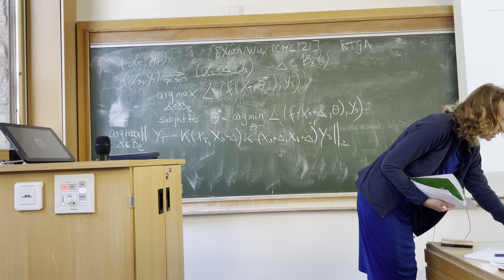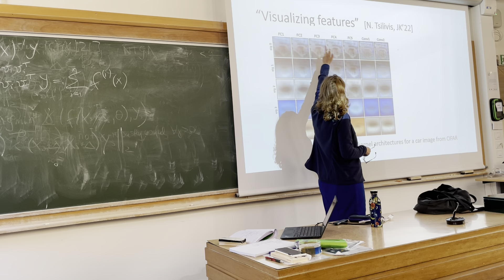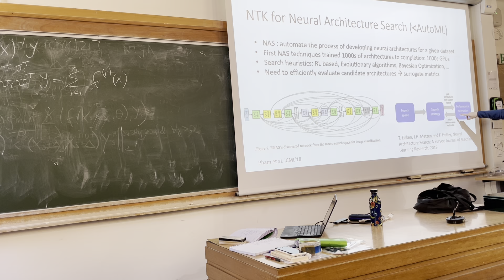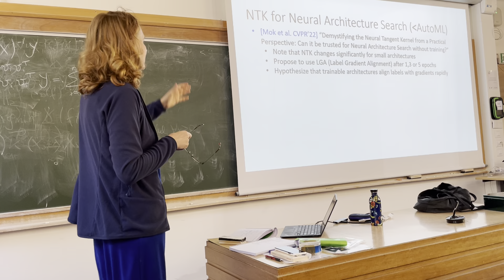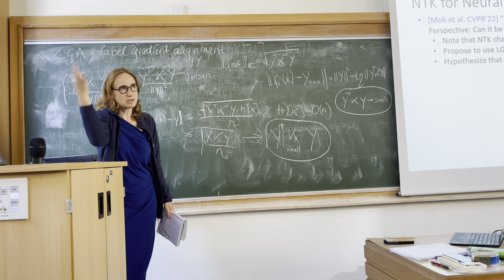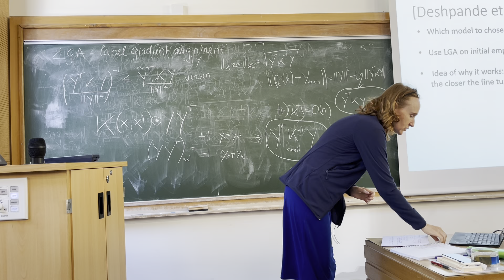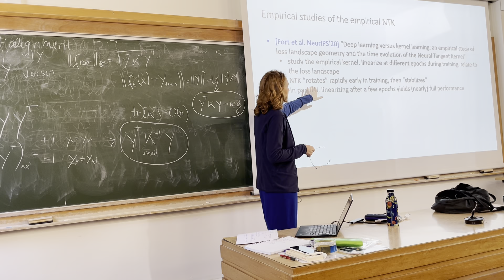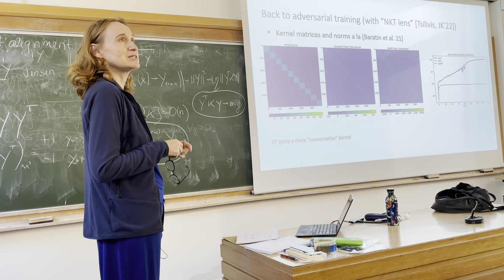Julia Kempe - Lecture 4 (part 2)